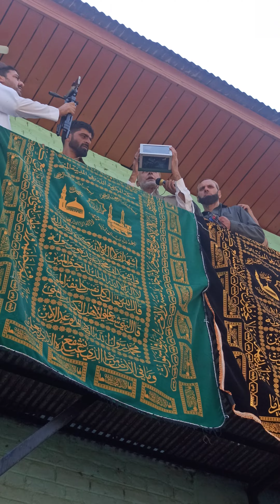@kupwaramarriagesongs1198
Urs Pir kamil Hazrat peer Shahwali Drugmulla Kupwara @ziyarat